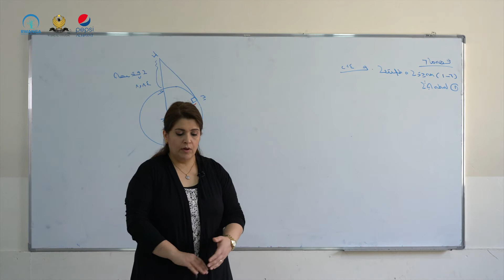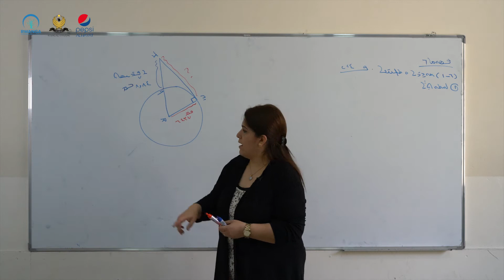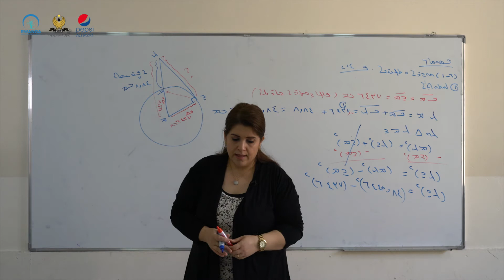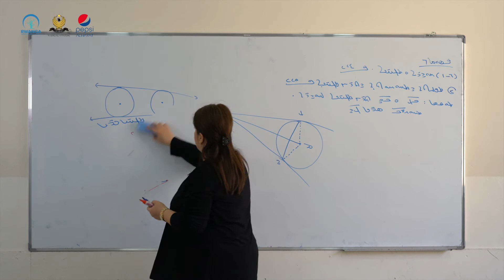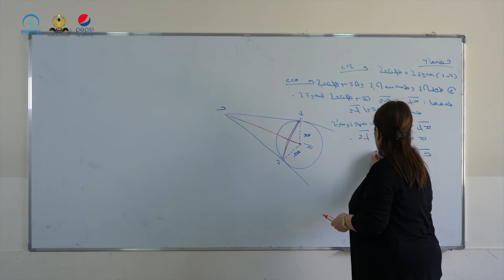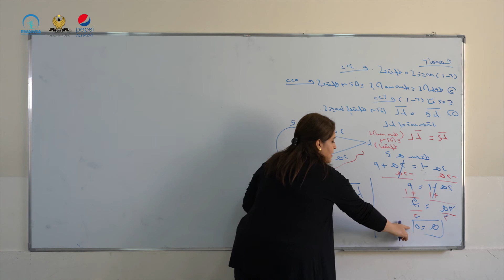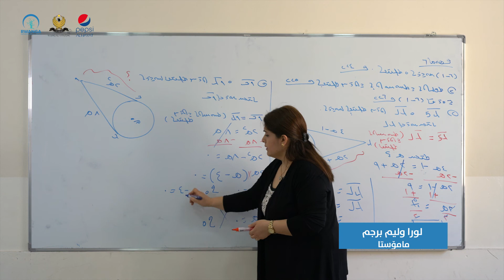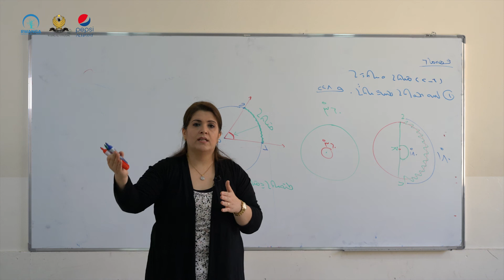بیرکاری پۆلی ٩- وانەی ٥٢`(خوێندنی سریانی)